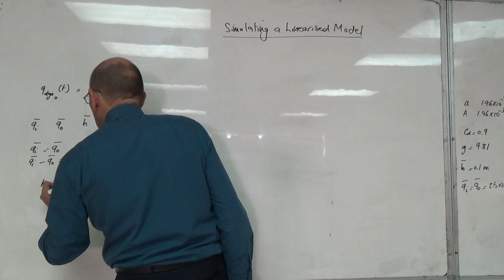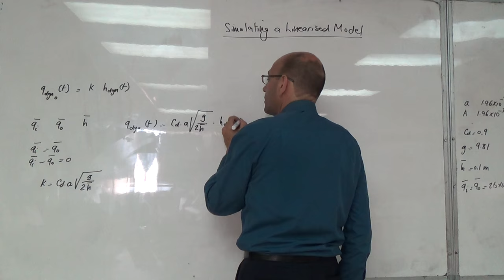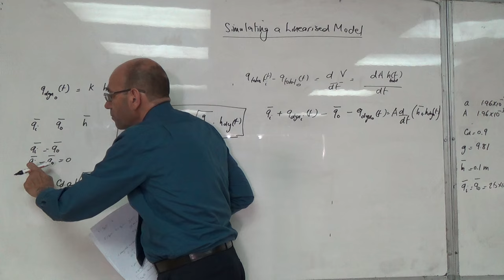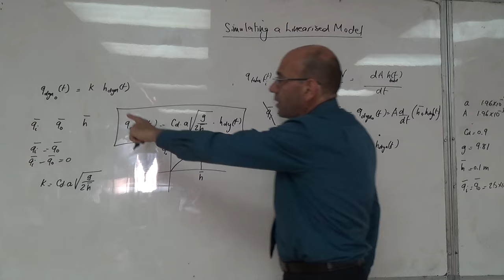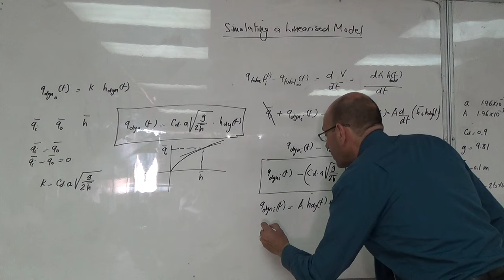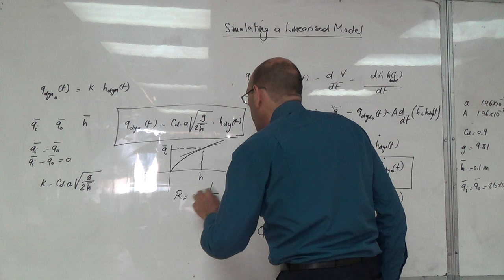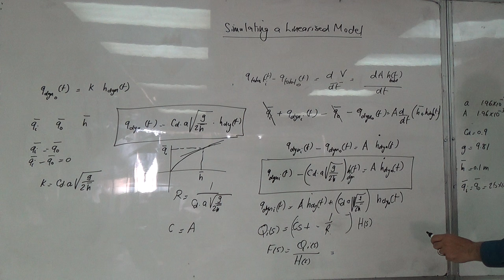Finding the Linear Equation Linking hdyn with qdyn and Deriving the Transfer Function, 17/7/2016